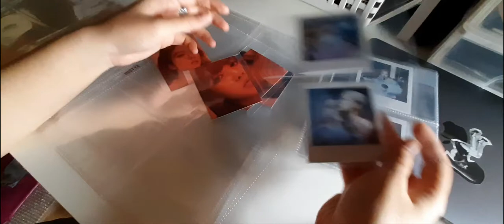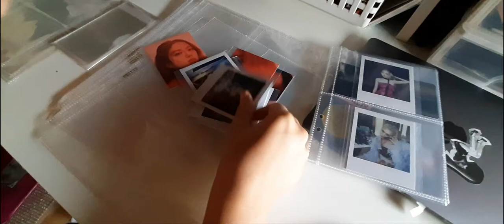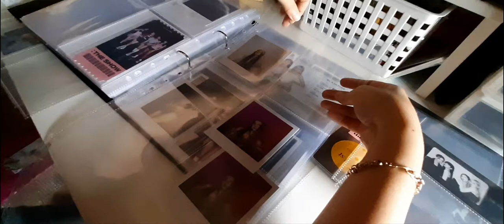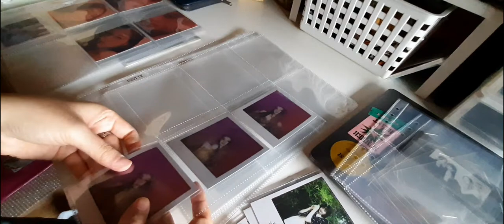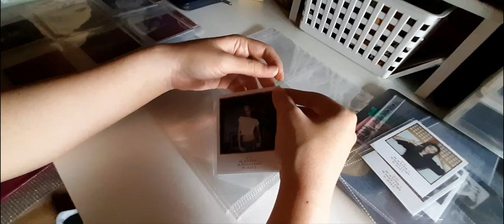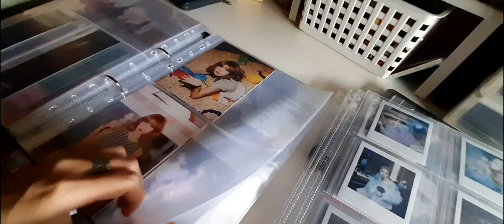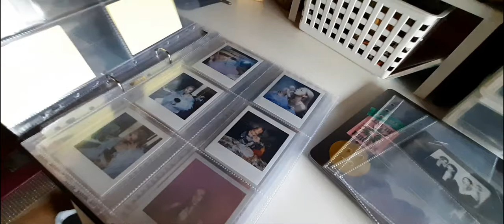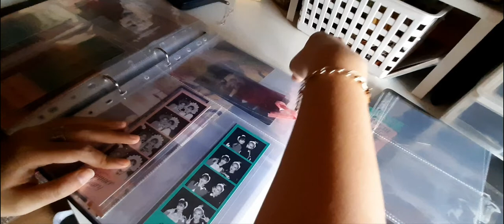Organizing BLACKPINK Polaroid Films and Photocards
Decided to migrate all of my BLACKPINK collectibles to a larger binder. Read more about how I organize my collection

📌 If you live in Indonesia, here's some useful links for ya!

• Ready Stock! Lisa Photobook 0327 LIMITED EDITION Version 2